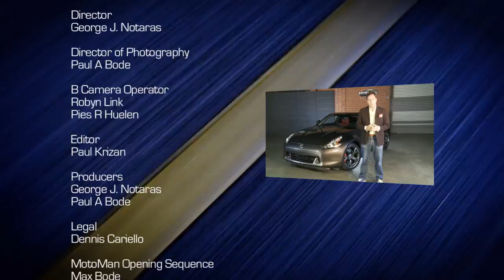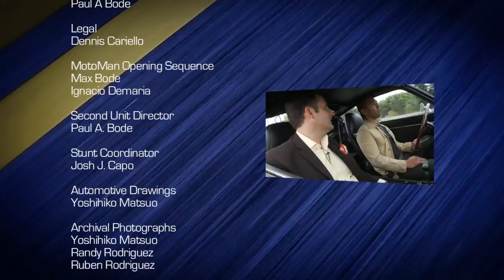Nissan 370 Z (2011) & Datsun 240 Z (1971) with ORIGINAL Z Car Designer, Yoshihiko Matsuo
Nissan 370 Z (2011) & Datsun 240 Z (1971) with ORIGINAL Z Car Designer, Yoshihiko Matsuo. In celebration of 40 years of the Nissan & Datsun Z Car, MotoMan welcomes back Randy Rodriguez, the designer of the Nissan 370 Z from Nissan Design America in San Diego. Randy brings a very special guest to the party, the designer of the original Z Car, Yoshihiko Matsuo. They discuss their design stories, inspiration and their cars.